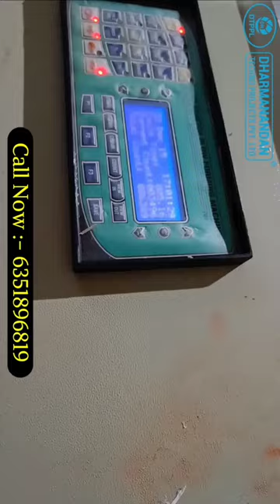Boost Your Production: The Power of the Semi-Auto Blow Moulding Machine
Struggling to meet production demands for your bottled beverages? Look no further than the game-changing Semi-Auto Blow Molding Machine!

This video dives into the power of this machine, showcasing how it can supercharge your production while maintaining precision and efficiency.

Discover:

Increased output: Learn how the Semi-Auto Blow Molding Machine can significantly boost your bottle production compared to manual methods.

Versatility: See how this machine can handle a wide range of PET bottle sizes and shapes, perfect for your mineral water, soft drinks, and juice lines.

Simplified operation: Our easy-to-understand video demonstrates the user-friendly features of the machine, making it ideal for businesses of all sizes.

Cost-effective solution: Find out how the Semi-Auto Blow Molding Machine can help you streamline your production process and save money in the long run.

Ready to take your beverage business to the next level? Watch this video and see how the Semi-Auto Blow Molding Machine can be your secret weapon for success!

1)CORPORATE OFFICE DETAILS:
166 To 169, Shiv Industries-3, Nr. Radhe Krishna Residency, Mankna, Valthan to Mankna Road,  N.H.8, Surat-394325, Gujarat, India.
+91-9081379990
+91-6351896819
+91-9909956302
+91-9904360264